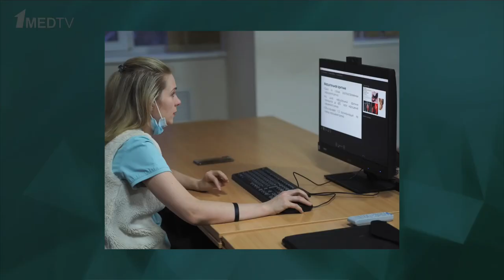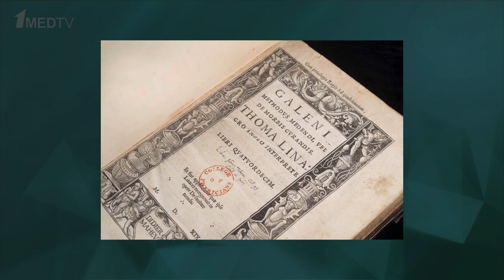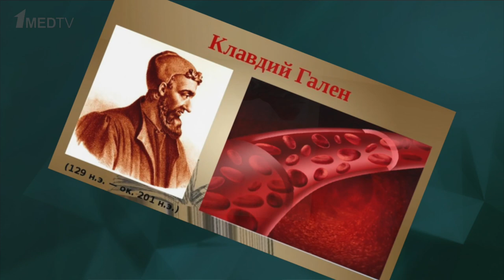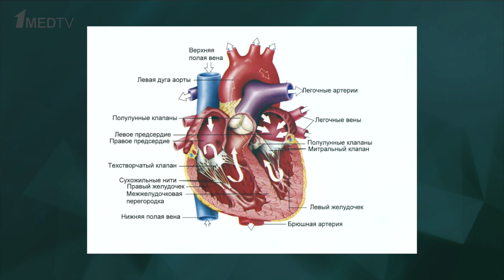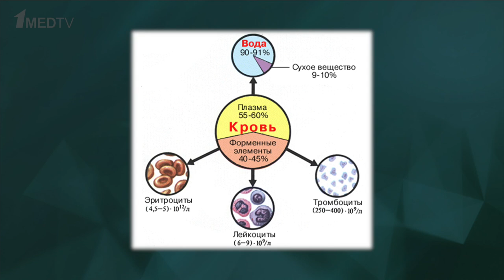Авторская программа «Быть врачом: привилегия помогать и спасать». Гость: Зубова Е.А.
Авторская программа Анастасии Данилочкиной «Быть врачом: привилегия помогать и спасать» – это беседа с приглашёнными гостями студии о значимых для собеседника событиях, повлиявших на его становление как личности и как врача. Каждая серия – это новая история врача, беседа о проведенных им операциях, о случаях спасения жизни и о том, что такое врачевание.

Героиней нового выпуска стала Екатерина Андреевна Зубова, к.м.н., врач кардиолог, анестезиолог-реаниматолог, врач функциональной диагностики.

Путь Екатерины Андреевны к такому многогранному профилю сложился непросто. В программе мы детально пройдемся по вехам, каждая из которых помогла воплотить детскую мечту героини – стать врачом и дорасти до квалифицированного специалиста широкого профиля.

Главной любовью гостьи является кардиология. Она расскажет, почему ее выбор пал именно на этот раздел медицины, а также прояснит многие сложные медицинские понятия в этой сфере.